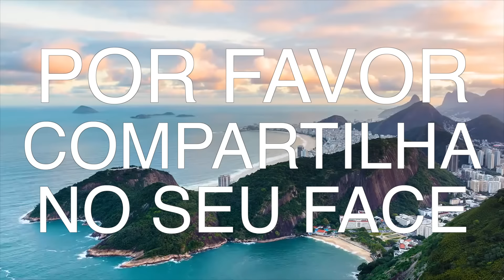Muitos Beijos de Sereia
Neste video eu mostro a minha nova mochilo e tambem uns desenhos que fiz com meu pai e a Laurinha.